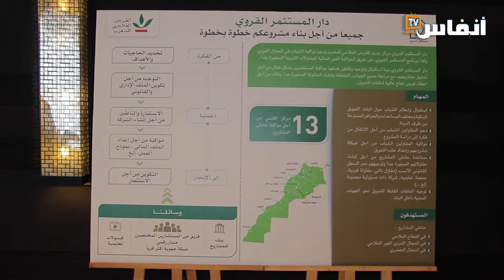مصطفى شهار: هكذا يواكب القرض الفلاحي تفعيل النموذج التنموي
تطرقت المناظرة المنظمة من طرف القرض الفلاحي و وزارة الفلاحة إلى آليات تشجيع الشباب على الاستثمار والمقاولة في المجال الفلاحي والقروي، والذي يأتي في صلب استراتيجية الجيل الأخضر .
يأتي تنظيم هذا اللقاء لجعل قطاع الفلاحة والأنشطة الموازية له أكتر جاذبية للمستثمرين الشباب باعتباره قطاع استثماري وليس فقط معيشي.

# أخبار_عاجلة